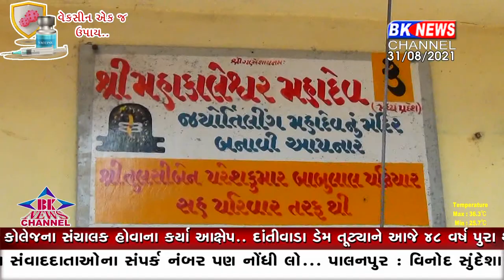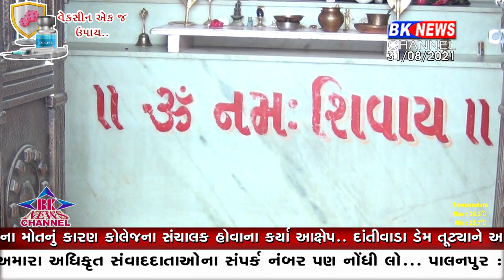શ્રાવણ મહિનાના પવિત્ર માસમાં આજે તમને 12 જ્યોતિર્લિંગના દર્શન કરાવીશું તો જુવો અમારો આ અહેવાલ...